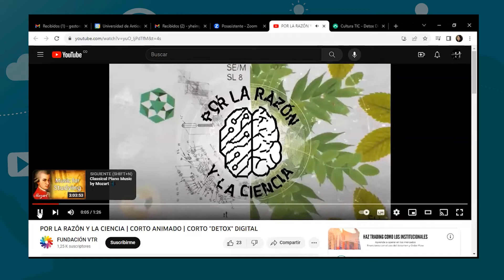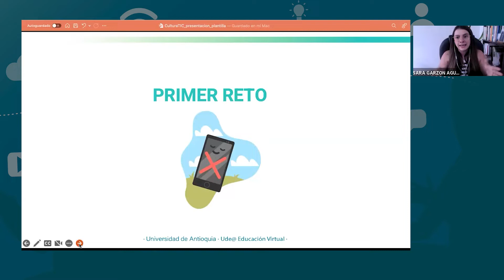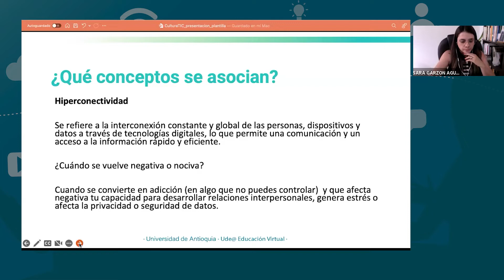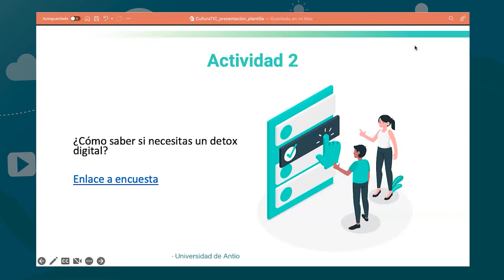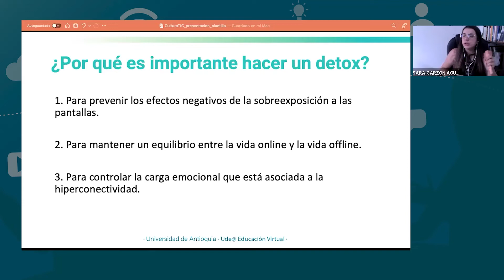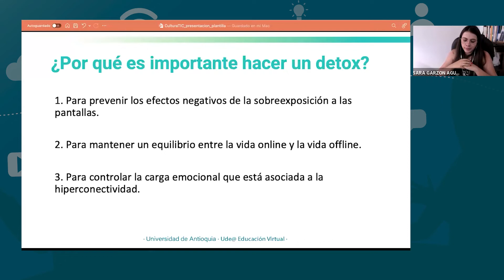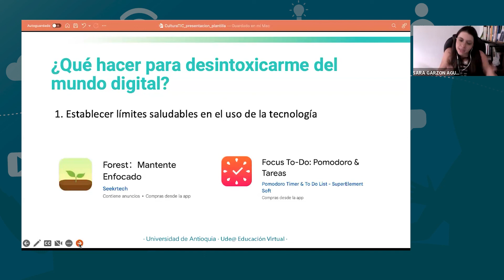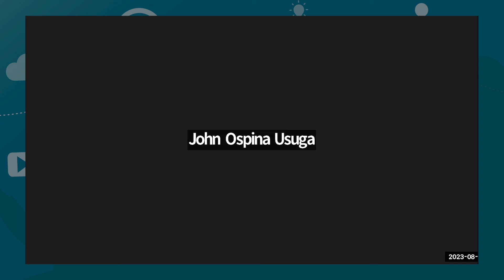Detox digital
¿Cuántas veces has querido desconectarte del mundo digital y disfrutar más del mundo real? ¿Por qué a veces sientes tu presencia en redes como una carga emocional? ¿Está mal no tener presencia en el mundo digital que cada vez avanza un poco más?

Tallerista: Sara Garzón